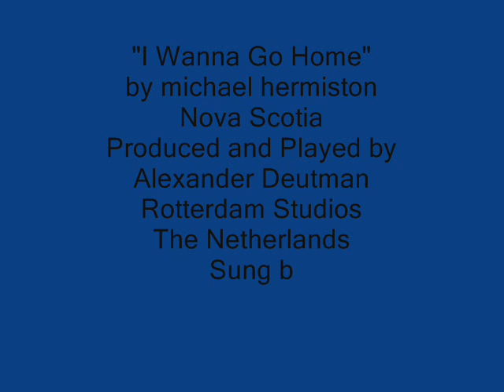I Wanna Go Home Original Collaboration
please click show more for links:-) This is a project that Alexander pulled off in grand fashion, all music heard played and mastered by him, the music written by michael hermiston. I'm happy to have been a part of it. It was started some time ago, but sometimes time has a way of sailing at it's own pace! Sometimes, a hunk of time is more like the blink of an eye, especially when life gets busy :-)
.see his channel and his super vid that truly matches the music,,as well as a slew of his wonderful original songs too.
,,,my vid offering, is on the fly, but it is a tip of the hat to Rotterdam, and windmills (which I've always loved, altho the ones in the wild west look alot different!
...when you long for home, it is often the oldest and most familiar sights that pull at your heart, and bring relief upon nearing home, landmarks beloved.